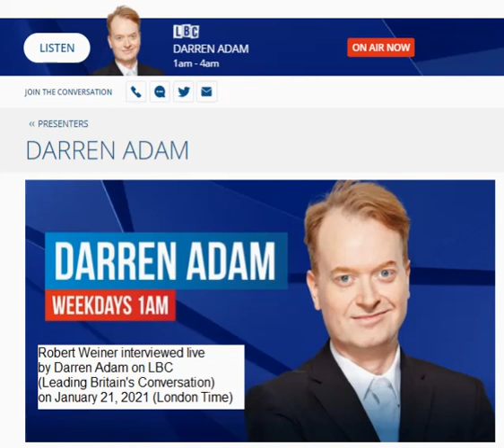20210121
January 21, 2021 (London Time)
Robert Weiner interviewed live on LBC (Leading Britain's Conversation)
by Darren Adam
about Biden inauguration and the future of the United States of America